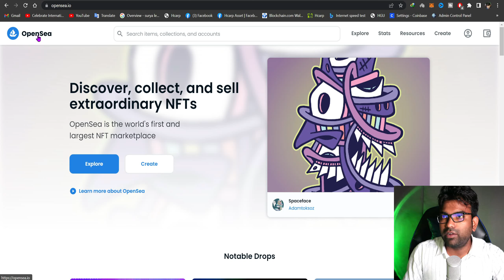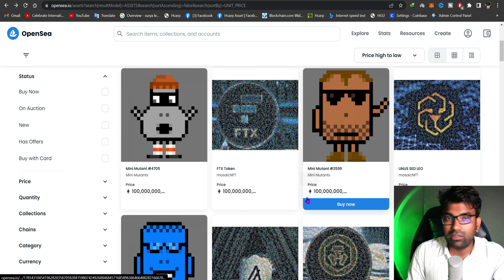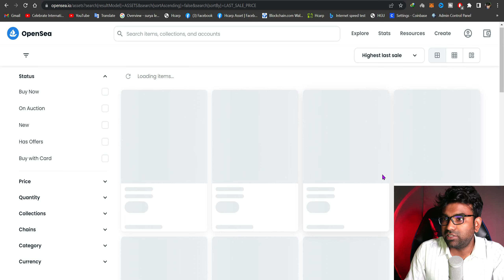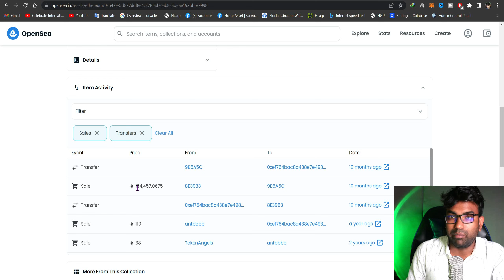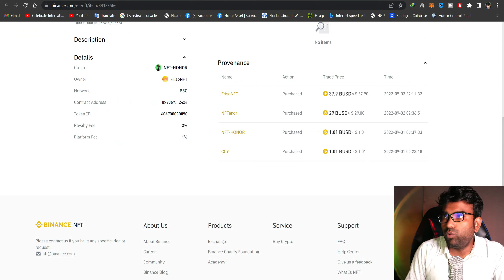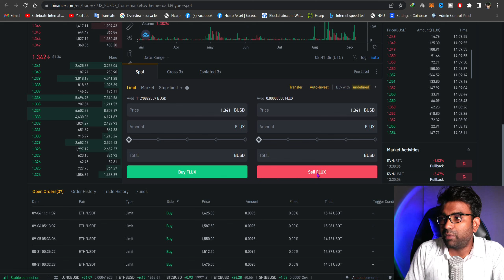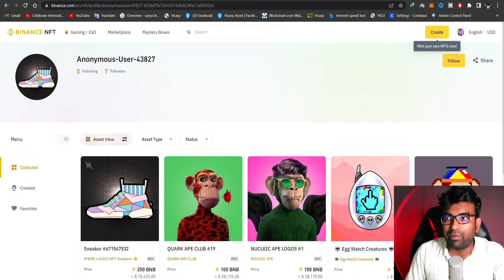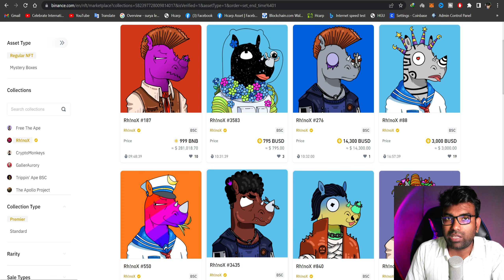क्या आपके ख़रीदे गये NFT के पैसे हो जाएँगे Zero ? Will NFT Give Profit Or Loss ? Dont Buy NFT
MexC Exchange Link-

Okex Join-

Bitmart Link-

Gate.IO Sign UP Link-

Download CoinBase Exchange-

nft kaise create kare
nft
nft kaise banaye
nft kaise create kare mobile se
nft kaise sell kare
nft art
nft explained
nft kaise create kare aur sell karne ka tarika
nft kaise buy kare
how to create nft
nft kaise banaen
nft sell kaise kare
nft kaise buy kre
nft kaise beche
mobile se nft kaise sell kare
how to sell nft
how to create nft nft kaise sell kare
what is nft
nft crypto
free nft
nft kaise kare
nft how to buy
binance nft
binance nft marketplace
how to sell nft on binance
binance nft sell
nft binance
binance
how to sell binance nft
binance nft platform
how to sell nft in binance
how to buy nft on binance
nft
how to buy nft in binance
how to sell nfts on binance
how to join binance nft market place
binance nft market
binance nfts
binance nft market place
binance nft sell bangla
how to use binance nft market place
instant sell binance nft
sell nft on binance
how to sell nft on opensea
how to sell nft art opensea
nft
opensea nft
how to sell nfts
how to sell nft art on opensea
opensea nft tutorial
sell nft
how to create nft and sell them on opensea
how to sell art on opensea
sell nft on opensea
opensea how to sell
open sea
how to create and sell nft on opensea
how to sell nfts on opensea
how to sell nft opensea
how to create an nft
sell nfts
nft crypto
nft tokens
how to create nft opensea
nft
make money with nfts
how to make money with nft
how to buy nfts
best way to make money with nfts
nft how to get started
nft crypto
how to sell nfts for profit
how to find nft projects
how to make money on nfts
how to make money
how to make nft and sell
how to make money on nft
how to buy nft
how to flip nfts
nfts how to make
nft guide
make money with nft
nft
nft kaise banaye
nft kaise beche
nft explained
nft art
sell nft
nft crypto
how to make nft
nft kaise banaen
nft se paise kaise kamaye
nft kaise banate hain
what is nft
nft ko kaise bechne
nft explained in hindi
nft meaning
nft kaha beche
nft kaise banane
nft kaise banaye
nft
nft explained
mobile se nft kaise banaye
nft kaise banaye mobile se
nft crypto
what is nft
nft art
nft kaise banaye ?
mobile se nft collection kaise banaye
nft token se paise kaise kamaye
free nft kaise banaye
nft kaise banaye free me
nft account kaise banaye
canva pe nft kaise banaye
nft kaise banaye in hindi
trust wallet
trust wallet se nft kaise sell kare
nft card sell kaise karen
trustwallet se nft kaise bechte hai
trust wallet se koi bhi token ko kaise sell kare
nft
trust wallet se new token kaise buy kare
trust wallet se kaise token withdrawal kare
trust wallet se baby doge coin kaise buy kare
trust wallet nft sell
kathakali nft sell kaise kare
sell nft from trust wallet
nft
how to make money with nfts 2022
earn from nft
how to make money with nfts in 2022
how to earn money from nft art
how to make money with crypto
how to earn money from nft for free

👉High Risk: Crypto & forex trading is risky. You could lose money.
👉Do Your Own Research: Consult a financial advisor before investing.
👉Volatility: Markets are volatile.
👉Leverage Risk (if applicable): Leverage increases both profits and losses.